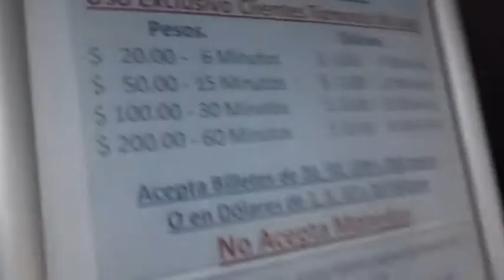"La Llegada" - Universiada Nacional [UABC]